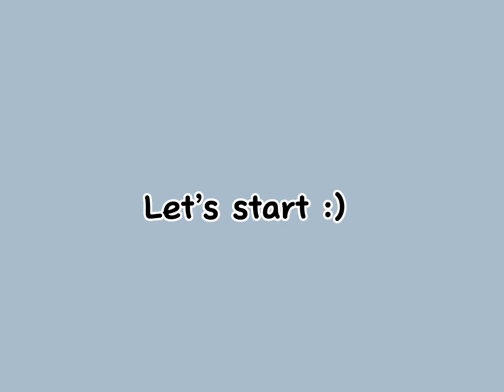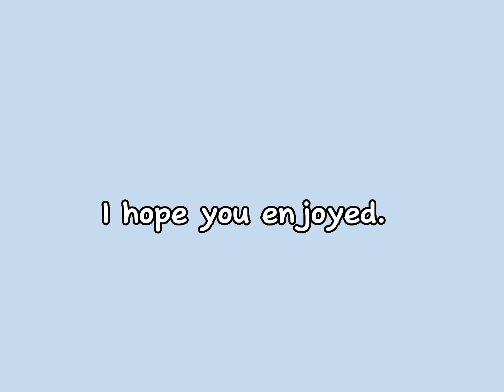Aesthetic saniro usernames ✨